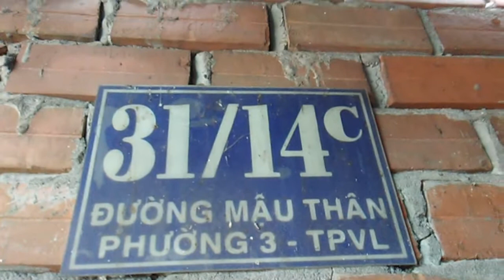Vào thăm nhà cô chú nghèo,đi bán vé xố,đi làm mướn,cuộc sống quá khổ ở TPVL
Hôm nay đến thăm nhà cô chú bán vé xố ở đường Mậu Thân,số nhà;31/14c,Khóm 2,Phường 3.TPVL.
     Cô chú theo mình thấy thì rất nghèo,phải đi làm mướn ,đi bán vé xố,Cô,Chú làm đủ công việc để có tiền sống qua ngày,mà sức khỏe thì hiện tại Cô Chú đã rất yếu lại có nhiều chứng bệnh phải uống thuốc mỗi ngày,để bớt đau mới đi làm tiếp được,cuộc sống thì Cô Chú nói quá vất vả nên không biết đến khi nào phải buông xuôi theo số phận,hiện tại thì cầm cự đến lúc nào hay lúc đó.
    Còn nhà Cô Chú thì các bạn thấy đó,ở trên thì tôn đã cũ nên theo thời gian đã mục,xuất hiện nhiều lỗ nhỏ ở trên tôn,lúc nắng thì còn đỡ,trong nhà chỉ nóng thôi,chứ lúc mưa thì dột tùm lum,phải kiếm đồ để hứng nước mưa nhiểu xuống,mưa lớn quá thì khỏi ngủ luôn,nó nhiểu tùm lum trong nhà.
     Đó là kể lúc mưa,còn lúc ngoài sông nước lên như hiện nay thì trong nhà như một biển nước,ngập lên tới 2-3 tất nước,vì trong nhà Cô Chú không có tiền để nâng nền lên nên hiện tại rất thấp,còn xung quanh thì nhà xây lên đã lâu mà chưa đủ tiền tô,nên cũng có nguy cơ sẽ sập bất cứ khi nào có mưa to gió lớn.nên cuộc sống của Cô Chú hiện nay,rất là nguy cấp,các MTQ có xem được clip mình đăng lên thì hãy đến thăm Cô Chú và tìm cách giúp đỡ Cô Chú ngay lúc này thì còn kịp.
         SDT 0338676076 Nguyễn Quốc Cường Đang làm Thiện Nguyện.